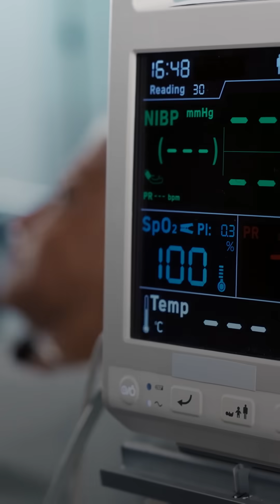What to know about Atrial Fibrillation | 6 in :60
From symptoms to treatments, Dr. Xu Gao, cardiologist, shares how you can manage AFib and reduce health risks.